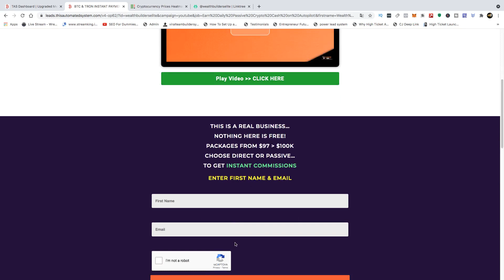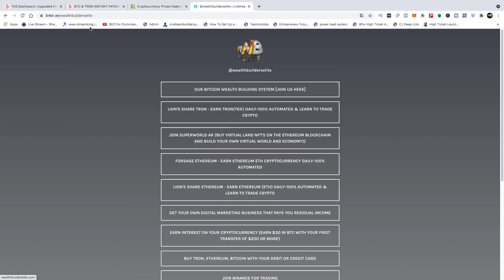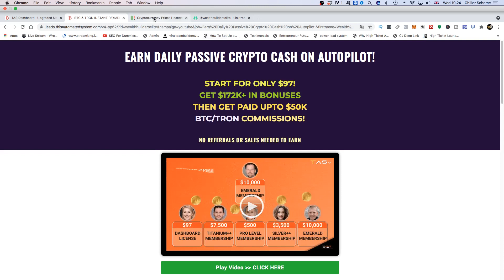TAS V7 - BEST HIGH TICKET BITCOIN AFFILIATE PROGRAM & HOW TO EARN BIG BITCOIN PAYMENTS ON AUTOMATION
Get Started Immediately Here With A Legit Business

ARE YOU FED UP WITH SCAMS LIKE WE ARE ? WE DO ONLY LEGIT REAL BUSINESS OPPORTUNITIES WITH NO THIRD PARTY RISKS

Buy Your Bitcoin With Your Credit Or Debit Card Instantly Here And Load Your Exodus Wallet

Want To Plug Into An Automated Business Where You Can Learn And Earn Upto $50,000 Per Sale Instantly In Bitcoin ?

With Access To.

🦁 500+ Digital Coaching Videos
🦁 Powerful Video Sales Letter
🦁 Fully Coded Powerful Backoffice (No Cheap Scripts)
🦁 45+ Brand New Capture Pages
🦁 Free Strategy Call With A Certified Business Coach
🦁 Sales Closed For You By A Coach Over The Phone
🦁 Months Of Emails Sent For You On Your Behalf Email Deliverability Is 100%
🦁 Fully Mobile Optimized
🦁 Fully Automated System And Tools
🦁 Automated Notifications Of Warm And Hot Leads
🦁9000+ Students Learning And Earning Inside
🦁 Fully Cookied Backoffice And Pages To You
🦁 Credit Card, PayPal & Bitcoin Payment Options
🦁 Credit And Debit Cards Integrated For Purchases
🦁 Earning Potential Upto $50,000 Unlimited Times
🦁 Instant Front End Payments & Residual Payments In Bitcoin
🦁 Lead Magnets, Scripts, Banners And More
🦁 Live Chat Available
🦁 Instant Activity Popups On Vital Activity Shown To All

If You Are Serious About Building Your Wealth You Are In The Right Place. We Have The Ultimate Bitcoin Earning System For Wealth Building.

Stay Plugged Into Our Telegram Channel For Launch Information
As We Are About To Make History.

WBE